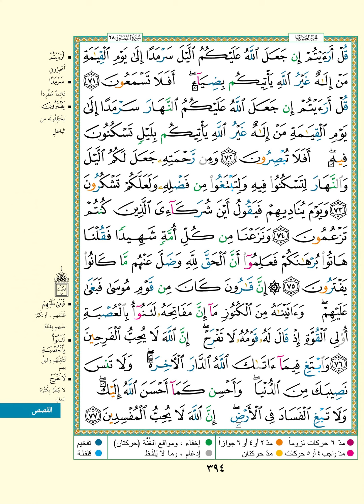سورة القصص من آية( 69 _ 72)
القرآن الكريم بصوتي